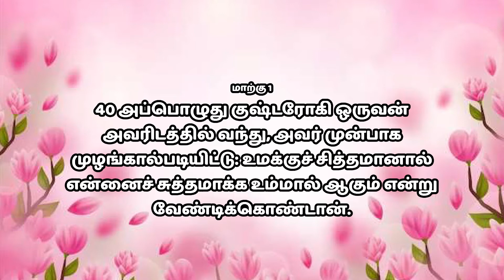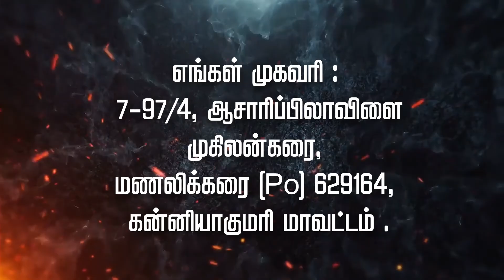Arputhathin Neram | Sis. C. Sheela | Ep - 15 | 08-03-2024